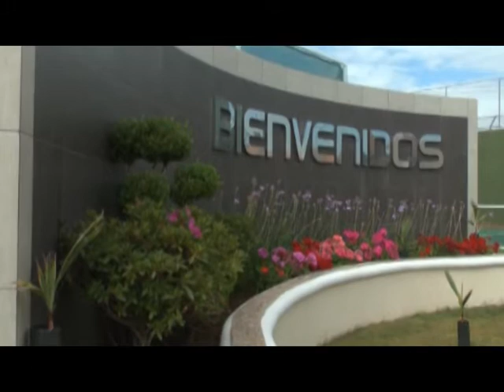Olimpiada de Tenis en Fresnillo